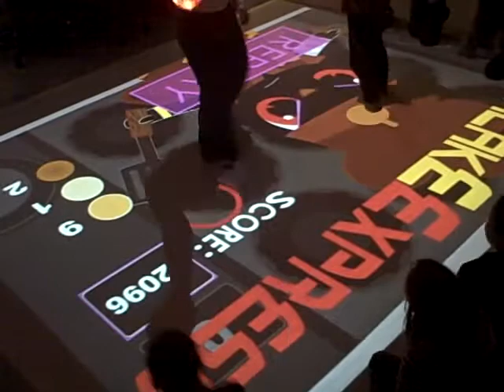02-28-09 Kids playtest - Pancakes9